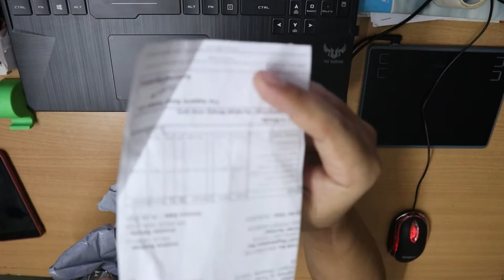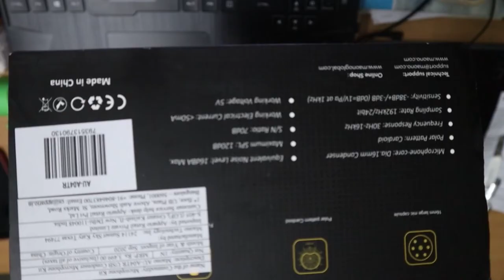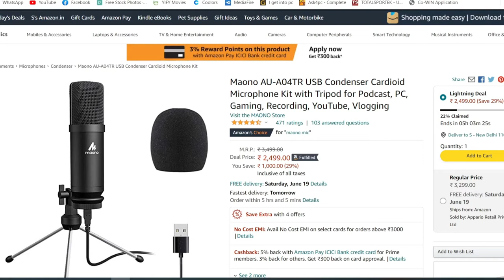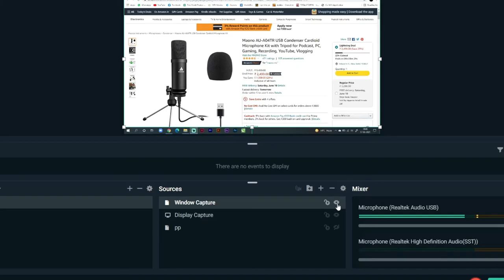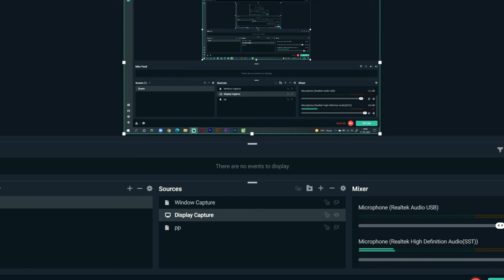Maono Condenser Mic - Unboxing and Review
This Maono condenser microphone is basic microphone for YouTuber, Podcaster, and Gamers.
This is good for low budgets, and its sound quality is average.